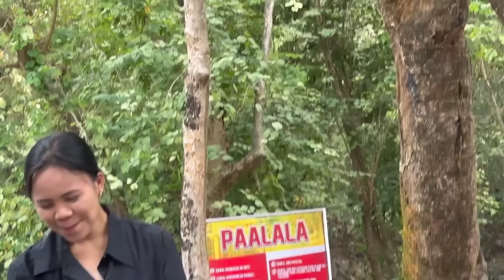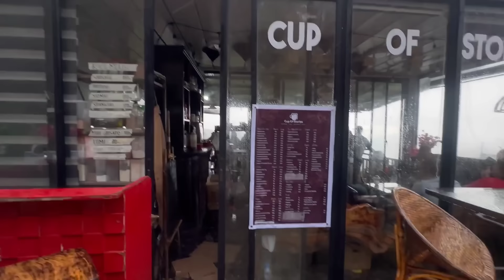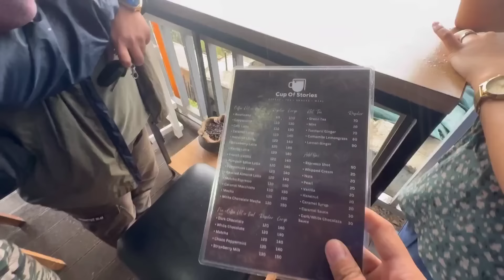UNANG DESTINASYON SA PANGASINAN!